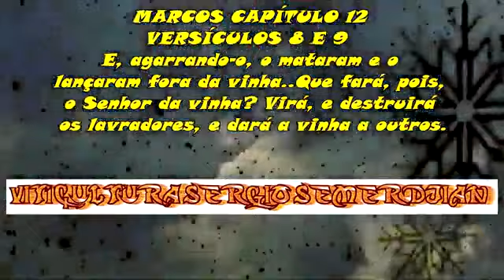Horta e Pomar em Casa Dicas Simples com Sergio Semerdjian e Virgilio Ferreira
Vídeos 1193 do amigo Virgilio Ferreira,

São Paulo é uma cidade reconhecida por sua multiplicidade étnica e cultural. Japoneses, portugueses, italianos e descendentes de diversos outros países, principalmente da Europa e da Ásia, ajudaram a construir a identidade da maior cidade do Brasil. Por vezes, vemos essas histórias contadas em livros, filmes e exposições. No entanto, a comunidade armênia é uma das que não ganham esse destaque.

Registrar memória do povo armênio e narrar a vinda desses imigrantes ao Brasil foi o que levou a historiadora Sonia Maria de Freitas a mergulhar em um longo trabalho de pesquisa e produzir a obra ‘Presença Armênia em São Paulo: imigração, negócios, identidade, religião e interação social’, 11º livro publicado pela autora.

Ao longo de 236 páginas da publicação, o leitor encontrará depoimentos de descendentes armênios, centenas de fotos e documentos que relatam a chegada dos primeiros grupos de imigrantes em São Paulo, no início do século XX, na esperança de encontrar no Brasil uma oportunidade para recomeçar a vida. Nessa época, muitos armênios deixaram o país após o genocídio que matou mais de 1,5 milhão de pessoas entre 1915 e 1923.

A autora destaca este fato como um dos motivos que despertaram sua atenção para o povo armênio. “No ano 2000, no Museu da Imigração de São Paulo, tive contato com alguns sobreviventes do genocídio e a oportunidade de perceber essa força do povo armênio, que tem uma trajetória admirável de muita luta, trabalho e fé”, destaca a escritora.

O livro foi escrito a partir de vasta pesquisa em arquivos públicos e privados, entrevistas com armênios que vieram refugiados ao Brasil e também com seus descendentes, que mantiveram viva a cultura do país, incluindo as tradições religiosas, a língua, os costumes familiares e a culinária armênia.

Outro ponto de destaque da obra é o registro da trajetória que esse povo percorreu no último século, como a importância do bairro Presidente Altino, em Osasco, para a instalação da comunidade armênia na região e a sua participação no setor de calçados, que foi uma das principais fontes de renda de grande parte dos imigrantes, que chegaram ao país sem recursos financeiros.

“A pesquisa está muito bem documentada, inclusive com informações inéditas e com uma importante participação das famílias armênias, que foram personagens principais desta linda história que merece ser contada”, finaliza a autora.

Famílias armênias ajudaram na realização deste projeto

Desde o início da pesquisa até a publicação do livro passaram-se quase duas décadas. Sonia Freitas relata que durante esse tempo teve muito apoio de algumas famílias armênias, e não apenas nas entrevistas orais e por abrirem a porta de suas casas e compartilharem fotos, documentos e histórias, mas também financeiramente para cobrir os custos que envolvem a produção de um livro como este.

O empresário Sérgio Semerdjian, que é filho de armênios, foi o responsável pelo convite para que Sonia reunisse suas pesquisas e transformasse o que inicialmente era uma tese de doutorado em livro. Entusiasta de sua cultura, o descendente patrocinou a curadoria do livro e outros custos que oportuniz

Além da família de Sérgio, outras famílias armênias também colaboraram com a autora na coleta de dados e nos depoimentos, entre elas as famílias: Manissadjian, Rizkallah, kurdjian, Markossian, Burbulhan, Pamboukian, Kahvegian, Cumrian e Dichtchekenian.

Lançamento e vendas

A obra já tem dia e hora para ser lançada e contará com uma celebração especial. No dia 2 de novembro, das 15 às 19h00, será realizado o lançamento do livro no Clube Armênio, Rua Professor Ascendino Reis, 1450, Vila Clementino, em São Paulo.

O livro estará à venda no próprio Clube e em outras entidades da comunidade Armênia em São Paulo, além de ser comercializado pela internet.

Sonia Maria de Freitas é doutora em História Social pela Universidade de São Paulo (USP) e atuou como pesquisadora e curadora no Museu da Imagem e do Som e no Museu da Imigração, em São Paulo. Há 25 anos, dedica-se ao tema dos imigrantes que se instalaram em São Paulo, sobretudo os portugueses.

Ao longo de sua carreira, publicou onze livros, muitos deles com a temática da imigração na cidade de São Paulo, entre eles a obra Presença portuguesa em São Paulo (Imprensa Oficial, 2006). Graças ao seu empenho em estudar e retratar a história de emigração dessas pessoas, foi agraciada com diversos prêmios e homenagens, entre eles homenagens da Câmara Municipal de São Paulo pela realização da exposição Memórias da imigração espanhola (1998) e pelos relevantes serviços prestados à comunidade portuguesa (2010), além do 30º Prêmio Clio de História, da Academia Paulistana de História, pela obra Presença Portuguesa em São Paulo (2007) e Prêmio Fundação Nacional de Literatura Infantil e Juvenil pela obra O café e a imigração (2004).